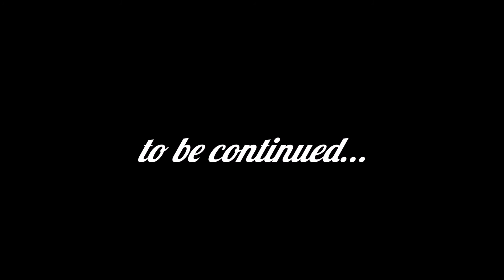Maze Runner S2E1 || Establishment Made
Woah, you're reading the description? Well good for you since you get to look at a ton of cool links which you'll hopefully find rather fascinating!

Also, before you go please note that ALL roleplay's I make are only made possible by buildmyblock.com so go and check them out, and don't forget to tell them I sent you!